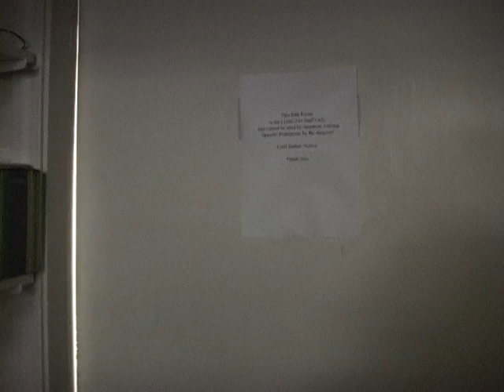Filmmakerz Webisode "Barbie Boy"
It's an awkward day for Tucker Smith (Michael Shea) as he tries to locate Kyle Bently (Cracky)